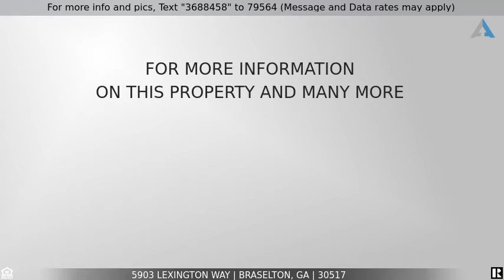Priced at $285,000 - 5903 Lexington Way, Braselton, GA 30517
Home for Sale in Braselton

Welcome home to Braselton. A small town feel with all the luxuries of big town living. This home is nestled in the Riverstone Park community - just minutes from fine dining, local shopping and excellent medical facilities. Hardwood floors throughout most of the main living area, granite countertops & stainless steel appliances are but just a few of the features of this home.  The HVAC, roof and water heater have all been replaced in the last 3 years. The main level hosts a living room/dining room combo. Incredible kitchen featuring double ovens and a multitude of cabinets, breakfast bar, dine in nook and a family room. Upstairs boasts a spacious loft area, 3 secondary bedrooms plus an amazing owner's suite. The home is situated on a large corner lot with a privacy fence around the backyard. Served by the new Cherokee Bluff schools.